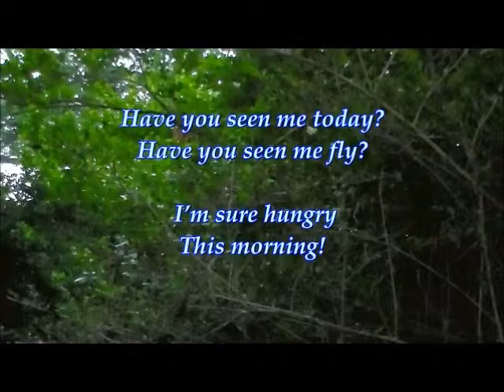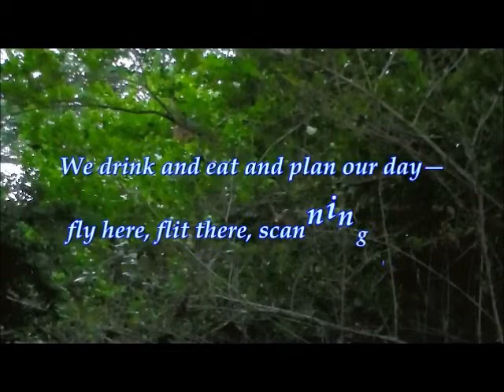Xper Dunn's Poem for the Morning of July 1st, 2014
"Birds of the Morning"

by Xper Dunn